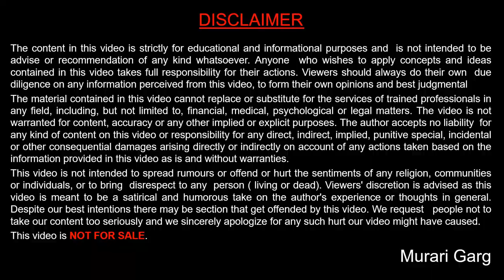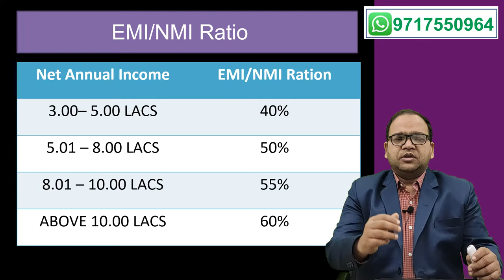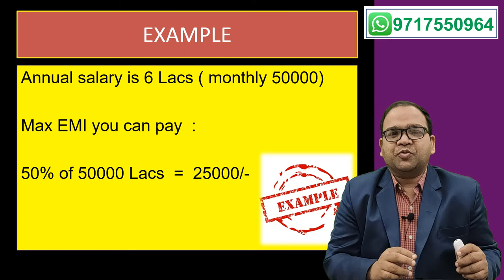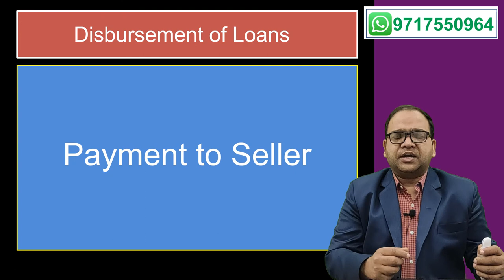SBI Realty Loan Scheme in Details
SBI Realty loan is provided for purchasing plot of land, customer can avail realty loan for plot purchase and after that they can start constructing thier house.

Topics covered under this video are :
00:00 Intro of SBI Realty Loan
00:29 Eligibility of Realty loan
00:40 Rate of interest on realty loan
01:16 Maximum loan amount
01:23 Calculation of Loan amount eligible
02:45 Repayment period
02:51 Time given by bank for construction
03:54 Processing Fees
04:30 Documents required for loan